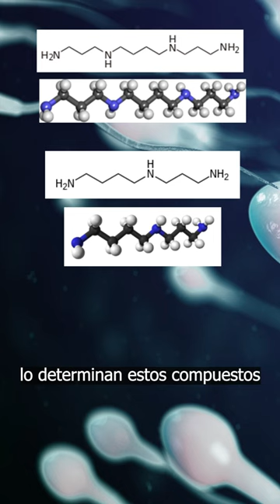¿Por qué algunas PLANTAS huelen a SEMEN?